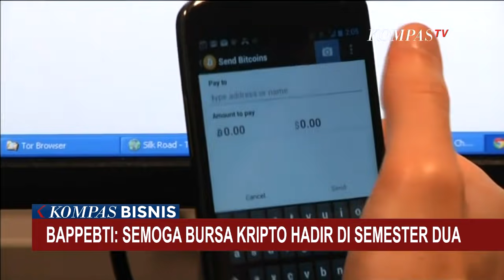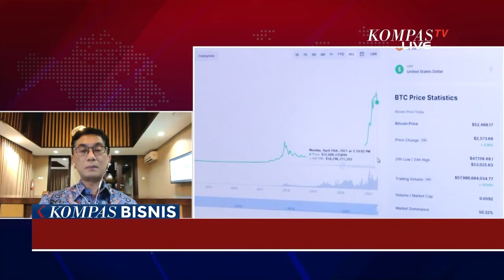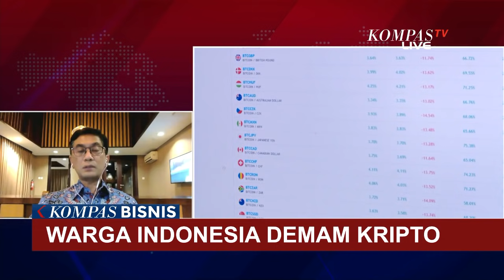Warga Indonesia Demam Crypto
KOMPAS.TV - Kita masih menunggu bursa kripto atau crypto hadir. Lantas, apa jaminan keamanan masyarakat berinvestasi di aset kripto?

Minat masyarakat terhadap aset crypto terus naik. Pemerintah berencana segera membentuk bursa khusus aset crypto. Harapannya adalah bisa rampung semester dua tahun 2021 ini.

Kepala Bappebti Sidharta Utama menjelaskan bahwa pengaturan perdagangan aset crypto di Indonesia menggunakan pendekatan yang menetapkan aset crypto sebagai komoditi yang dapat ditransaksikan di bursa berjangka.

Indikasi pamor crypto yang makin naik terlihat dari jumlah investor aset crypto yang mencapai 4.2 juta orang per Februari 2021 lalu, kalah tipis dari jumlah investor pasar modal yang sebanyak 4.5 juta orang.